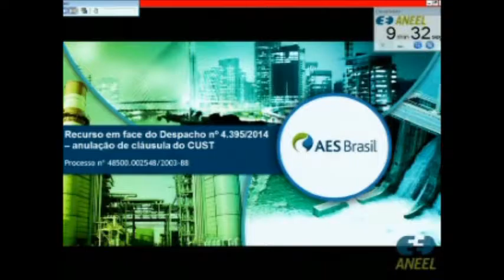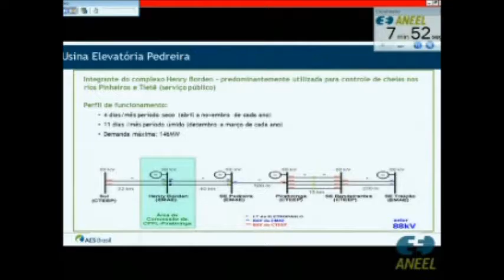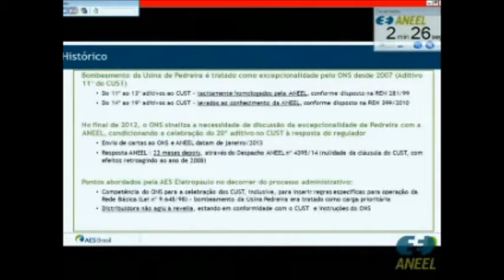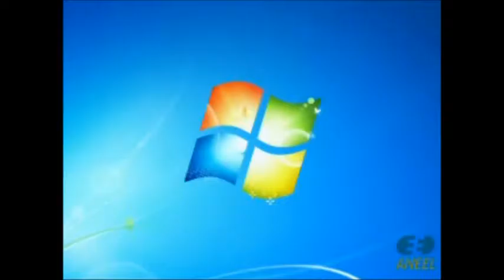Item 9 - 7ª Reunião Pública Ordinária ANEEL 08/03/2016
Item 9. Processo: 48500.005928/2012-18. Assunto: Recurso Administrativo interposto pela CEB Distribuição S.A. – CEB-DIS em face do Auto de Infração nº 125/2013, lavrado pela Superintendência de Fiscalização Econômica e Financeira – SFF, que aplicou penalidade de multa pelo descumprimento ao disposto no item 6.2 – instruções gerais do Manual de Contabilidade do Setor Elétrico – MCSE, quanto ao envio de informações nos prazos estabelecidos. Relator: Diretor André Pepitone da Nóbrega.